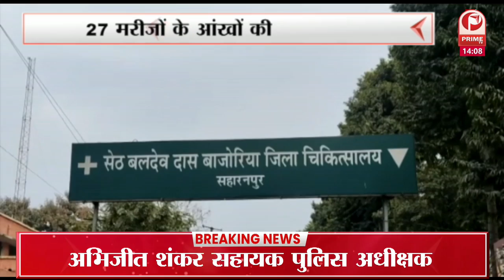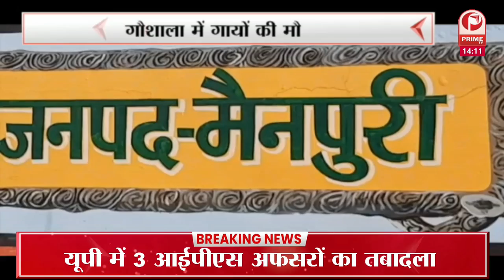UP ELECTION 2022 : भाजपाइयों ने जन विश्वास यात्रा के समर्थन में निकाली बाइक रैली || Prime Tv